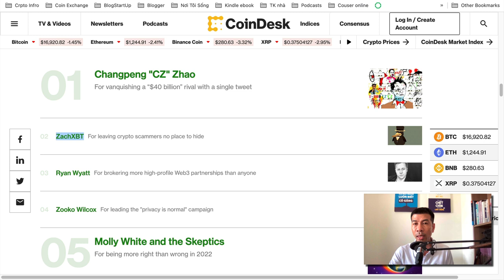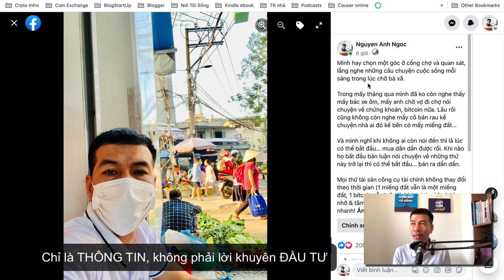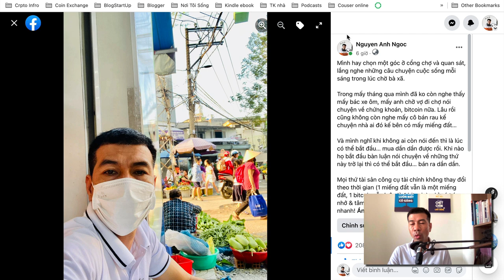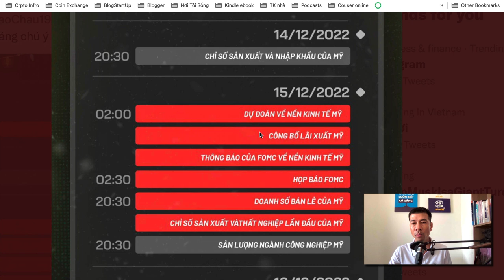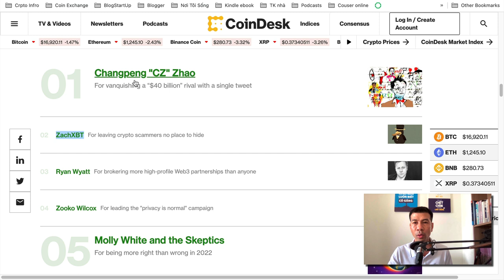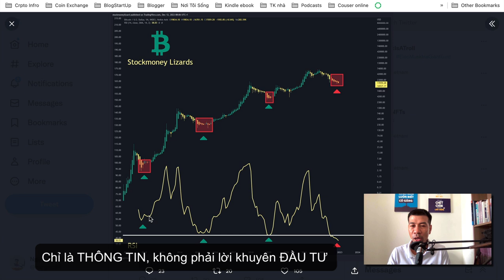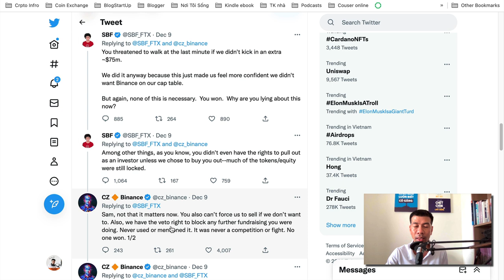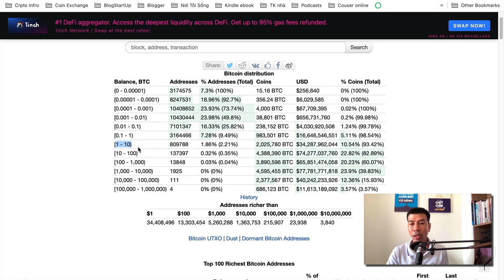Crypto 20: Cách nhận biết tâm lý đám đông trong thị trường crypto | Ai cũng chán nản | 1BTC Club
Video này Ngọc sẽ chia sẻ cho bạn cách nhận biết tâm lý đám đông trong thị trường crypto qua câu chuyện thực tế của Ngọc.
Blog cá nhân - nơi bạn cách viết blog chuyên nghiệp kiếm tiền